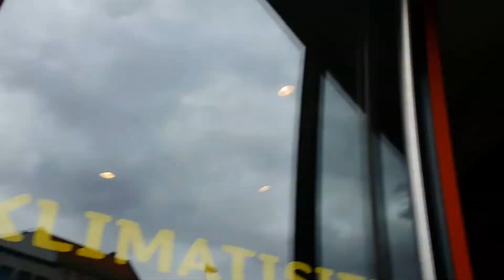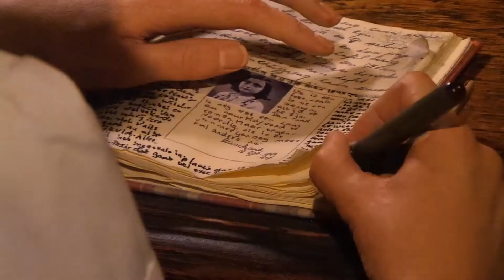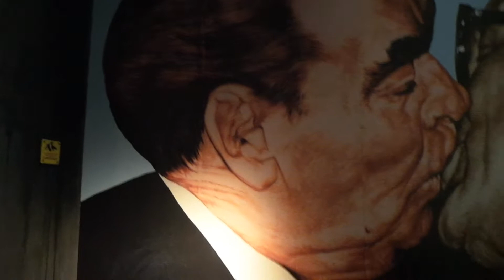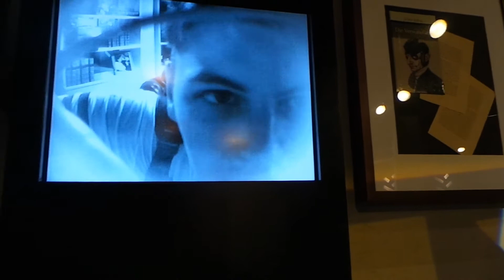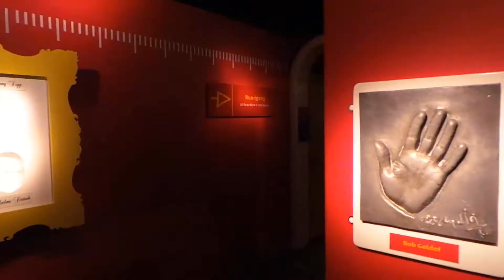#07 - Spaß & Gute Laune im Madame Tassuads (Berlin 2015,Tag 2)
Nächster Part kommt am:  Mittwoch 24.06 18 Uhr

Lasst mir gerne eure Meinung da :) und auch die für euch bessten Momente ^^ Es wird ein Best Of geben und vielleicht ist DEINE Lieblingsstelle mit dabei :) (Y)
Folgt mir doch gerne auf Facebook oder co. (Bambina LP)
Camera: Samsung Galay note 3 , Ipod, Samsung Q10 Fulll HD Camcorder
Musik Im Hintergrund : Beaterie, Vincent Lee